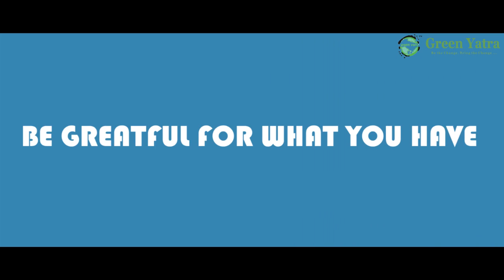Be greatful for what u have